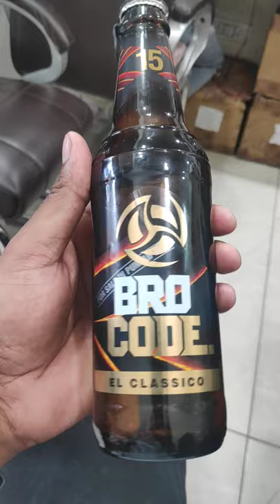BRO CODE WINE 15% ALCOHAL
bro code best beer for ever